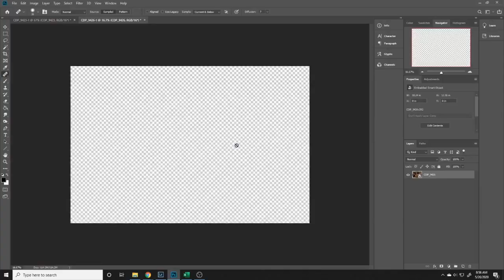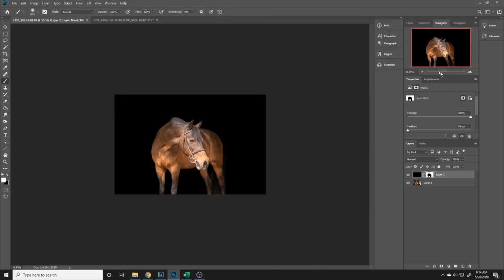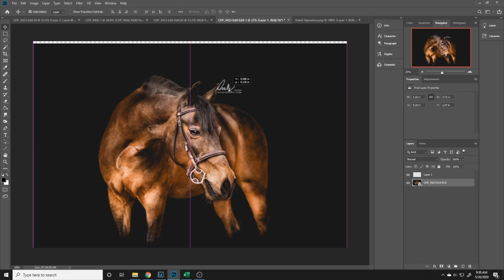Equine Fine Art Speed Edit - EF Bold Knight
Cortney Drake Photography Fine Art Speed Edit of EF Bold Knight, a.k.a Bo. AMHA American Morgan Horse Association Gelding